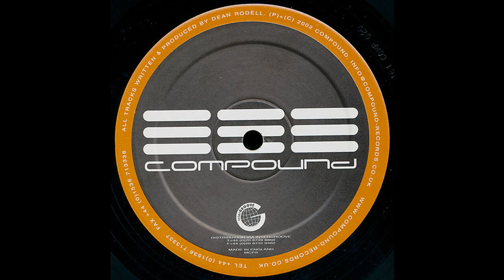02 - Dean Rodell - Mechanism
[COMP 20] Dean Rodell - Perceptive nature ep